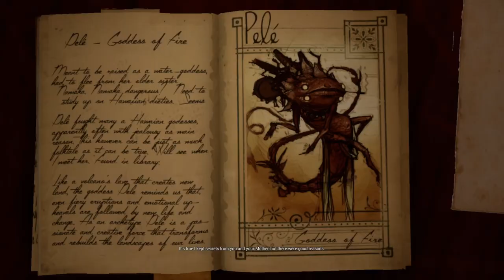What Never Was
A short, sweet game about clearing out the attic and finding something unexpected